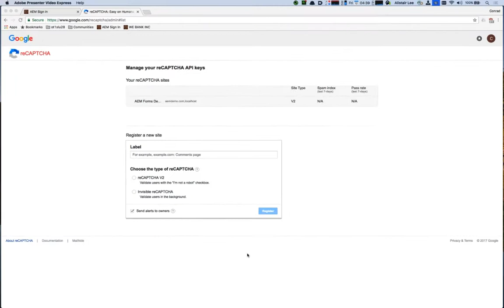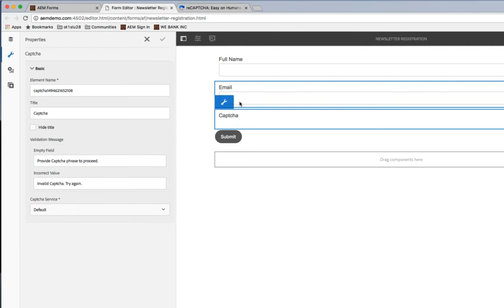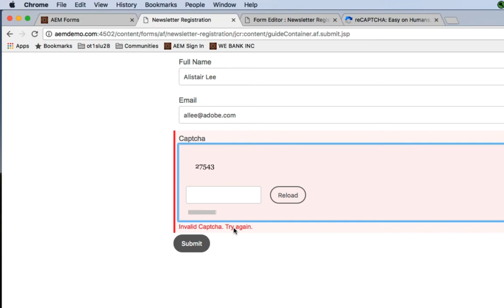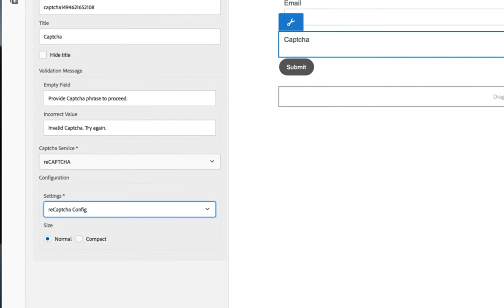Adding a CAPTCHA to an adaptive form in AEM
This video walks through the process of adding a Captcha to a Form by using either the built-in AEM Captcha service or Google's ReCaptcha service.